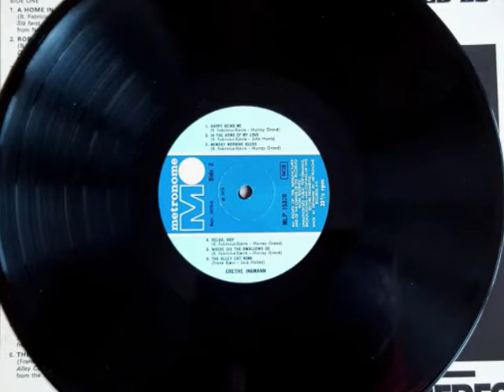Grethe Ingmann - In The Arms Of Love -1970 (Forelsket I København)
Pragtfuld dansk film fra 1960 med Siw Malmkvist og Henning Moritzen. Fyldt med glæde, sang og musik. Jeg så denne film mindst 10 gange og pladen blev købt. Her lytter vi til den, i engelsk udgave.
Et ønske opfyldes fra Wolf1991ism 1.